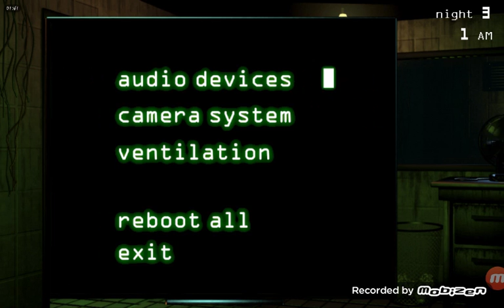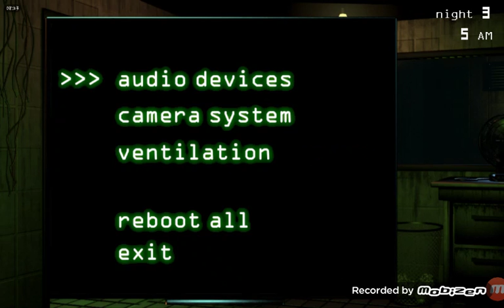Fnaf 3 w/Kaleb PT4